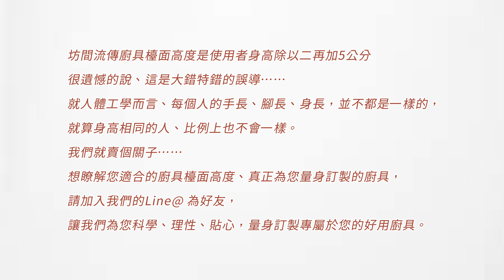✔第一次買廚具就上手 ▶︎「 廚具檯面高度 」身高÷2+5=?㎝ 對?! 錯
坊間流傳廚具檯面高度是使用者身高除以二再加5公分

很遺憾的說、這是大錯特錯的誤導⋯⋯

就人體工學而言、每個人的手長、腳長、身長，並不都是一樣的，就算身高相同的人、比例上也不會一樣。

我們就賣個關子⋯⋯

想瞭解您適合的廚具檯面高度、真正為您量身訂製的廚具，請加入我們的Line@ 為好友，讓我們為您科學、理性、貼心，量身訂製專屬於您的好用廚具。

歡迎使用以下連結加入尊廚SANTOS官方帳號LINE好友，即可透過聊天室輕鬆詢問問題或分享意見！